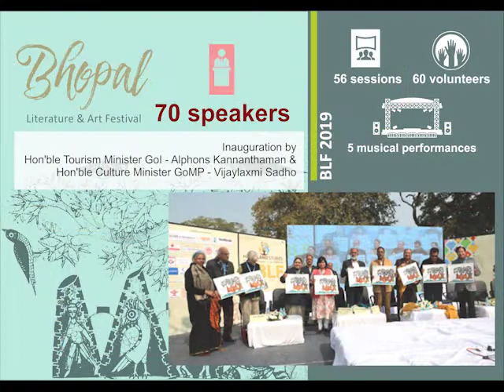The People Next Door: History of India's Relation with Pakistan.TCA Raghavan with Gen. Ata Hasnain